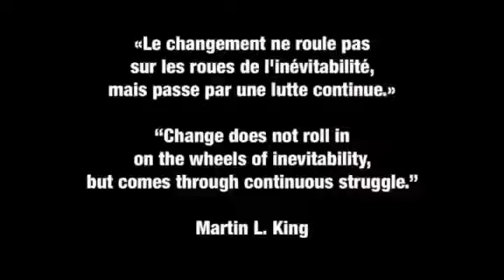Vanessa Quai - Man in the Mirror (Cover) feat Dyna, Haks & Mess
Video by Vanessa Quai performing Man in the Mirror (Cover) feat Dyna, Haks & Mess